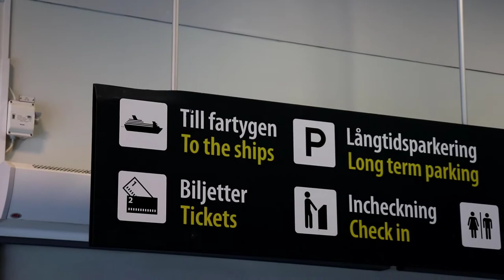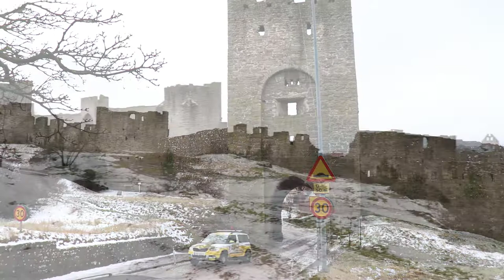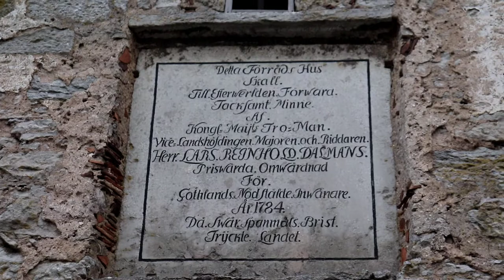JE VOYAGE DANS LE TEMPS ! Le Gotland et Visby. La vie est route #33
Voici la ville moyenâgeuse la mieux conservée de l'Europe ! Je voyage dans le temps... Découvrez l’île de Gotland en Suède

lavie_estroute